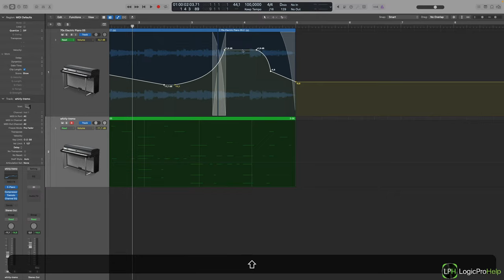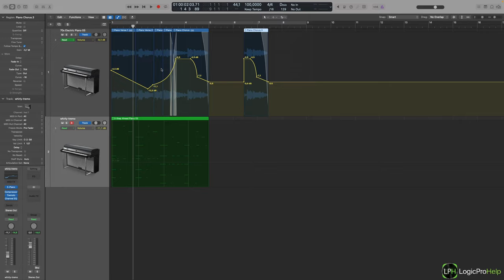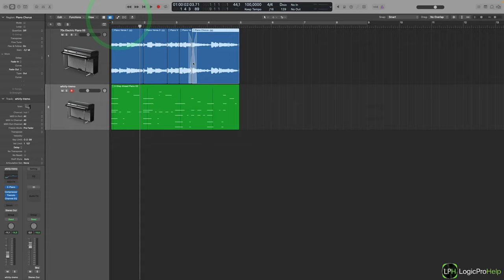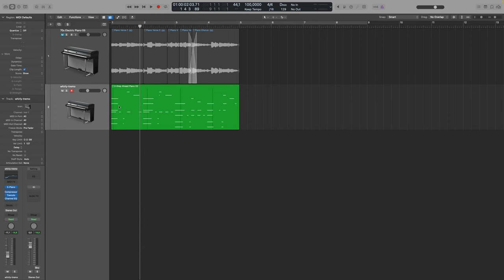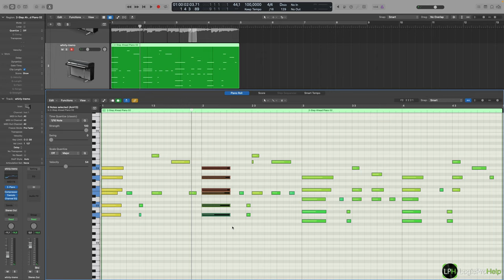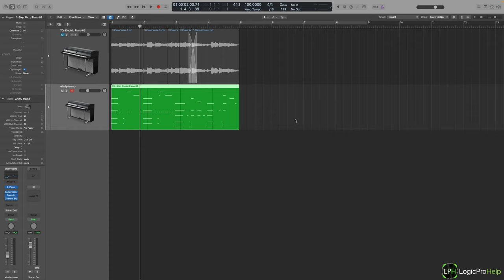Полезные комбинации клавиш в Logic Pro [Logic Pro Help]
Полезные комбинации клавиш в Logic Pro